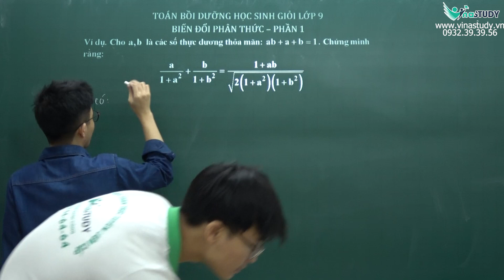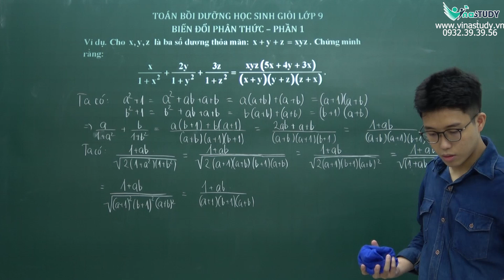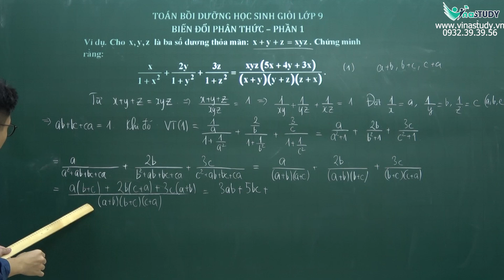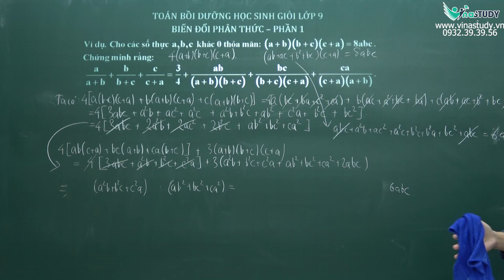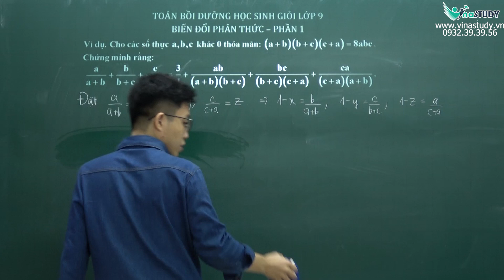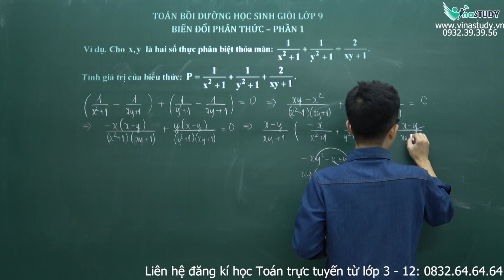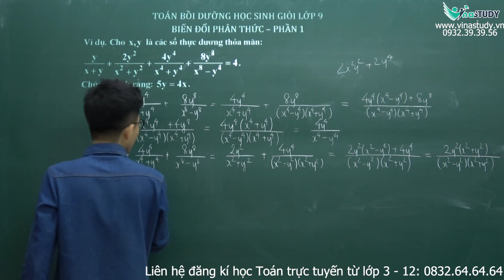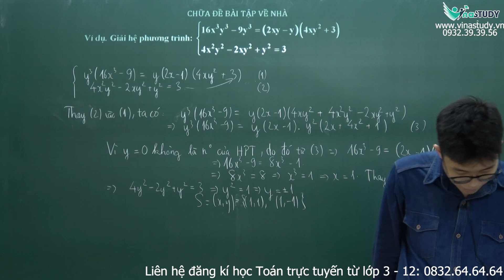Bồi dưỡng HSG toán 9 - Biến đổi phân thức - Phần 1 - Thầy Lê Tiến Đạt - Vinastudy.vn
✅ Vinastudy – Trường học Toán trực tuyến liên cấp
Giấy phép mạng xã hội: Số 54/GP – BTTTT cấp ngày 25/01/2022
Văn phòng: 23/26 Nguyên Hồng Đống Đa Hà Nội